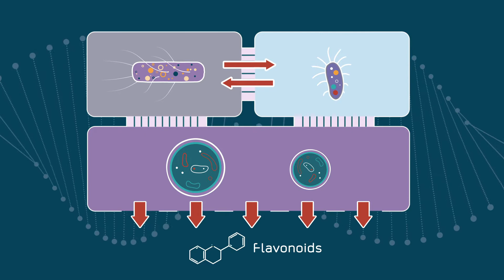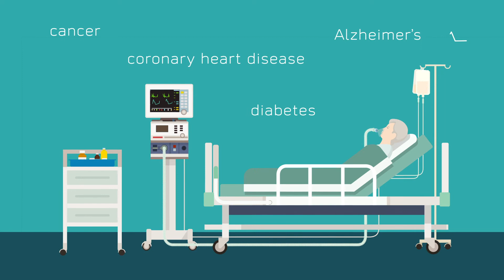Synthetic Biology in a nutshell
Synthetic Biology is delivering major breakthroughs in fields such as health, environmental science and biomanufacturing. In this animation discover the basics of SynBio, the public debate around it and its potential to support sustainable flavonoid production.

The project has received funding from the European Union’s Horizon 2020 Research and Innovation Programme under Grant Agreement no 814650.